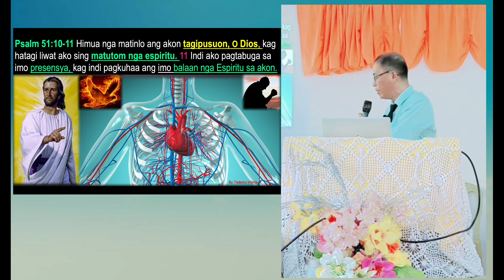Create In Me A Pure Heart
Message Divine Worship By:Bro. Infante
@Tabu sevenths Day Adventist Church
Ilog Negros Occidental